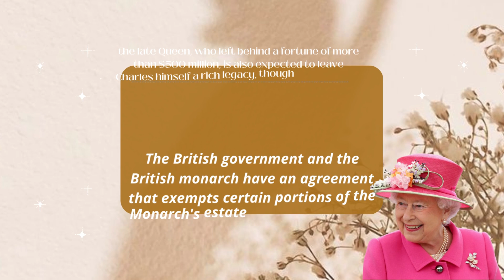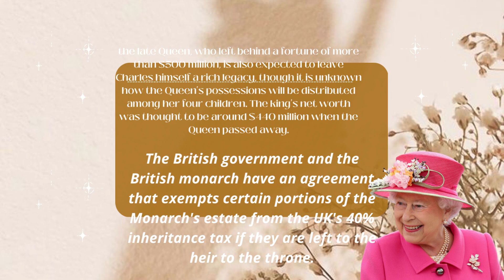LOSER! William took Harry Desired Position In Queen's Will! & Mocking Him With Coronation Privilege